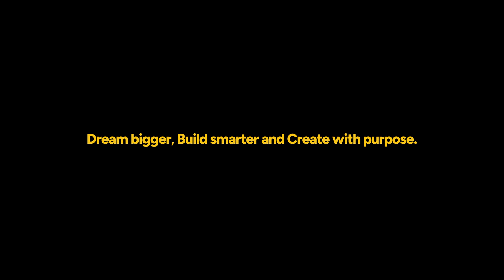Into The Nation | Novatr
Technology alone will never build the future,
People will. You will.

Building in space represents the ultimate frontier for humanity, offering the potential to expand beyond our home planet. The pursuit of this goal may not only ensure the next phase of human evolution but also drive innovations that improve life on Earth. This dream will be a reality within the 21st century.

Ambitious projects like TheLine, TheSphere and MacauBridge are already questioning what's possible on Earth.

Our people, our community asked Who is Novatr? And What do we stand for?
We are not about courses, content and jobs for users - although we do that well.

We believe, with love for technology and the future, anyone can change the world for the better.
The future of AEC places human creativity at the centre, powered by technology, enabling us to dream bigger, build smarter, and create with purpose.

This brand campaign is dedicated to the tech-forward builders of tomorrow, Who are working to take mankind forward.

A film by NOVATR STUDIOS

Post credit music/ Instagram @joeyvalence @heyybrae / youtube@jvbsucks
Environmental assets/  Instagram @kitbash3d @quixelofficial/ youtube @KitBash3D  @quixeltools
Astronaut Base model/  Instagram @cgtrader/ youtube @CGTrader